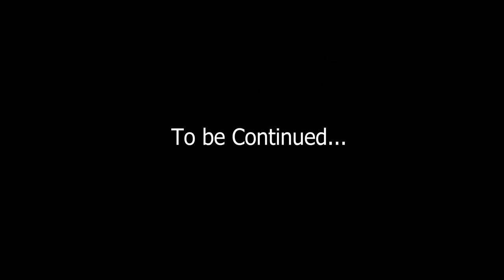Denmark Sri Abirami Upasaki Annai's Jayanthi Function at Chennai - Part 2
1 அகிலாண்ட நாயகியே போற்றி!
2 அடியாரைக் காப்பவளே போற்றி!
3 அண்டமெல்லாம் ஆள்பவளே போற்றி!
4 அபிசேகப் பிரியையே போற்றி!
5 அபிராமி உபாசகியே போற்றி!
6 ஆன்மீக அதிசயமே போற்றி!
7 அருளாசி புரிபவளே போற்றி!
8 உழவின் புனலே போற்றி!
9 அறம்வளர் நாயகியே போற்றி!
10 அலங்கார ரூபிணியே போற்றி!
11 அல்லல் அறுப்பவளே போற்றி!
12 அழியாத சக்தியே போற்றி!
13 அறம் வளர்ப்பவளே போற்றி!
14 அருள்வாக்கு சொல்வாய் போற்றி!
15 அறியாமை தீர்ப்பவளே போற்றி!
16 அறிவொளி ஆனாய் போற்றி!
17 அன்ன பூரணியே போற்றி!
18 ஆஞ்சனேயர் அருள்பெற்றோய் போற்றி!
19 ஆபத்தை தடுப்பவளே போற்றி!
20 ஆராதனை ஏற்பவளே போற்றி!
21 ஆனந்த விளக்கே போற்றி!
22 ஆனந்த ஸ்வரூபமே போற்றி!
23 அபிராமி வடிவமே போற்றி!
24 இருள்சேர் இருவினை எறிவாய் போற்றி!
25 இன்பருள் எந்தாய் போற்றி!
26 ஈரேழுலகம் காப்பாய் போற்றி!
27 அருளே உருவே போற்றி!
28 உள்ளத்திருளை ஒழிப்பாய் போற்றி!
29 உவகை ஒளிரும் முகமே போற்றி!
30 ஊழ்வினை நீக்கும் மருந்தே போற்றி!
31 எங்கும் நிறைந்தஒளியே போற்றி!
32 எல்லாமும் ஆன திருவே போற்றி!
33 ஏழாலை ஏந்திய மழலையே போற்றி!
34 ஒளிக்குள் ஒளியாய் உயர்வாய் போற்றி!
35 ஓதரிய பரம்பொருளே போற்றி!
36 கருணை கடலே போற்றி!
37 கலங்கரை விளக்கம் ஆனாய் போற்றி!
38 கலியுக தெய்வமே போற்றி!
39 கள்ளப்புலனைக் கரைப்பாய் போற்றி!
40 கற்பக விருட்சமே போற்றி!

ஓம் சக்தி